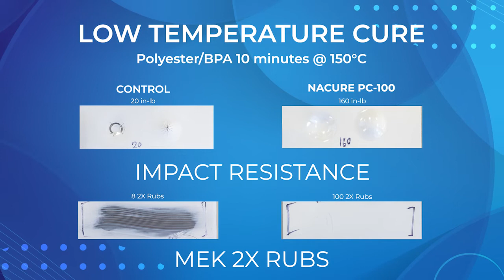NACURE® PC 100 - Powder Coating Catalyst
NACURE® PC-100 is a new powder coating catalyst from King Industries designed to increase efficiency while reducing energy and manufacturing costs. NACURE PC-100 provides improved low temperature cure response, easy handling and enhanced film performance when compared to conventional powder catalysts.